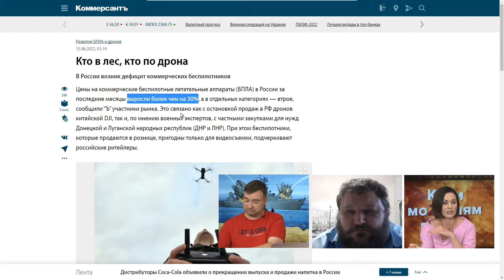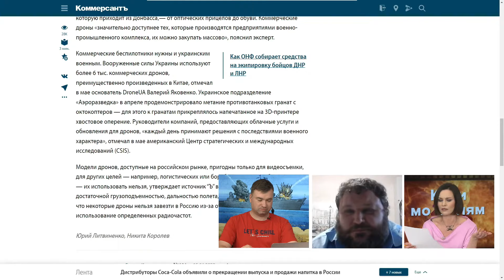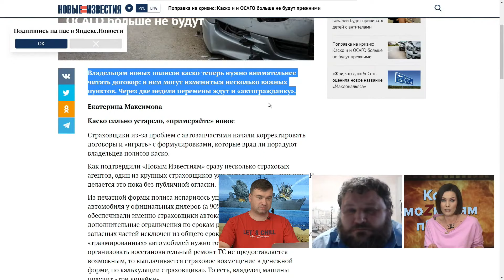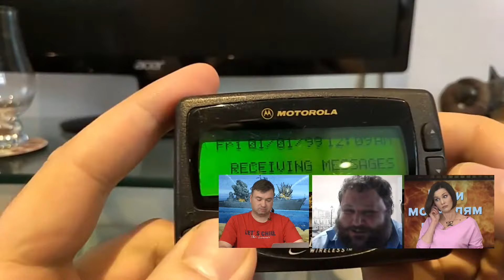ҐВАЛТ. Снайпери ЗСУ відстрілюють оркам яйки! Чи "у страха глаза вєлікі", а от яйця стухли? КМП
Українські снайпери ЗСУ чи то із західною високоточною зброєю, чи то із відомим українським завзяттям - відстрілюють оркам пісюни. Тому і кончились буряти, а на контракт в пабєдоносную заносять інші "малиє народи". А вони, до речі, закінчуються, каже наш експерт Євген Дикий. Як закінчується все, що колись ішло із заходу: запчастини до автівок, телефони, Ікеа, совість. Не закінчується тільки кровожерливість. Про все це - у повній версії стріму КМП (Коли Ми Переможемо або Коли м@&kaлям nu3ga)

Катя Кельбус, Михайло Прудник і Євген Дикий  шукають відповідь на віковічне: КМП? (Коли м*ск@лям nu3ga, Коли Ми Переможемо - потрібне підкресліть))

Ви питаєте, ми відповідаємо по четвергах о 20.00. Без зайвої толерантності і Нацради з питаннь телебачення і радіомовлення.

Нас вимкнули з телеетеру T2. Але ми разом з вами продовжуємо лупити рашистів в Ютюбі! Підтримайте журналістів на інформаційній передовій. Разом до Перемоги!